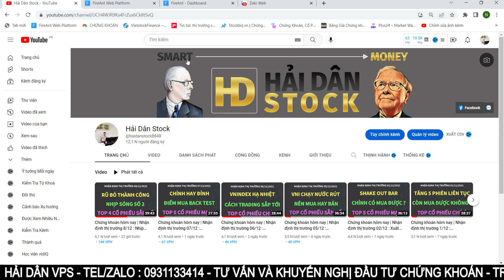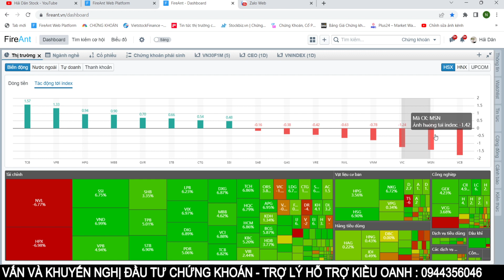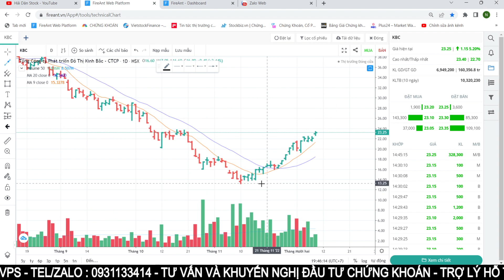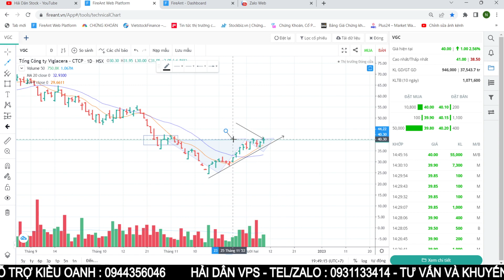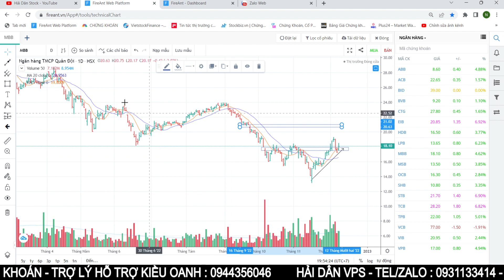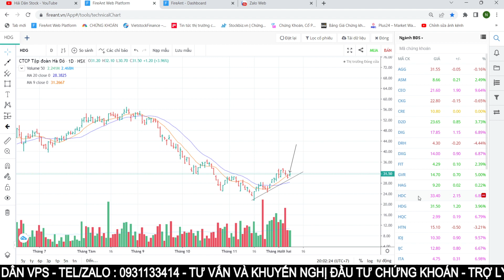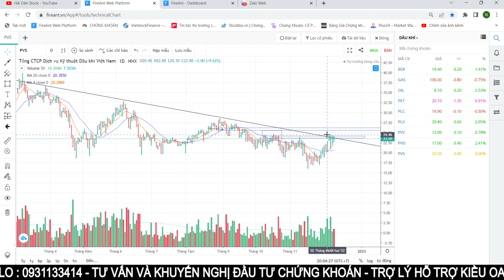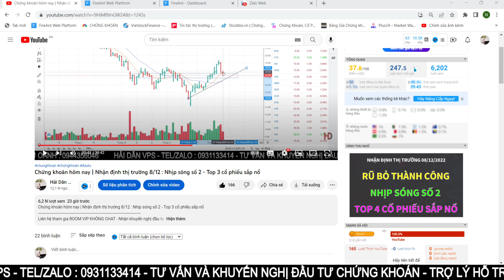Chứng khoán hôm nay | Nhận định thị trường 09/12 : Vnindex chửng lại đà tăng - Top 4 cổ phiếu T+